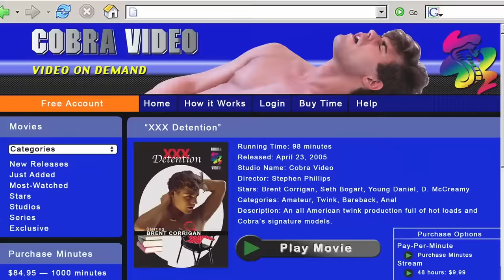Interview With Garrett Clayton for King Cobra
Sat down with Garrett Clayton before the Chicago premiere of his latest film, "King Cobra," for Reeling Film Festival's closing night. I am admittedly nervous, but how can you not be a little nervous being in the room with Clayton after just having seen the steamy things he did on screen?